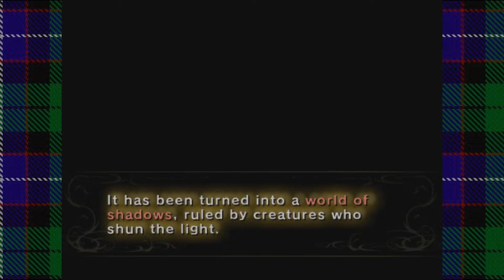Zelda: The Twilight Princess - PART 7 || HIGHLAND GAMERS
Nick and Chris play through Zelda: Twilight Princess!